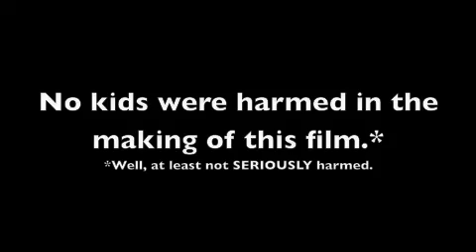Life on Madison 2008